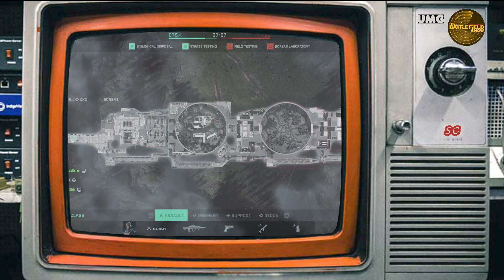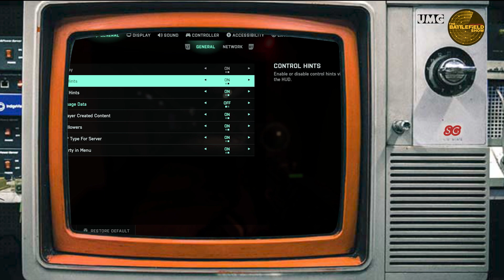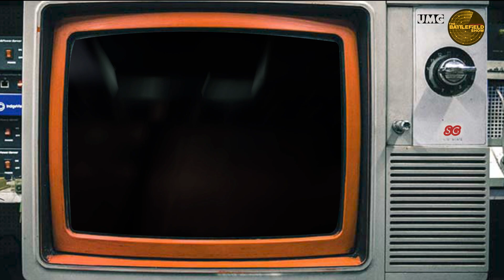Looks like we are getting a season 7! The Battlefield Show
Sage and Sammy go over the surprise drop announcement of Battlefield 2042 Season 7 and what we can expect when we eventually see it in 2024!

We would love to hear what you have to say!

We hope you have a good rest of your day, and remember...
We'll see you on the Battlefield!